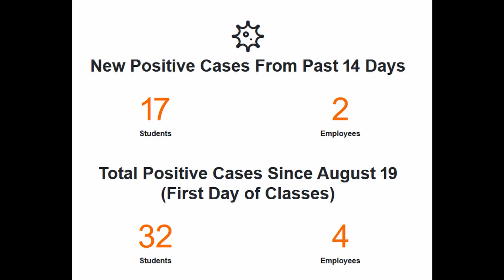rit_covid_orange.mp4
YOU HAD ONE JOB and you FrickED IT UP